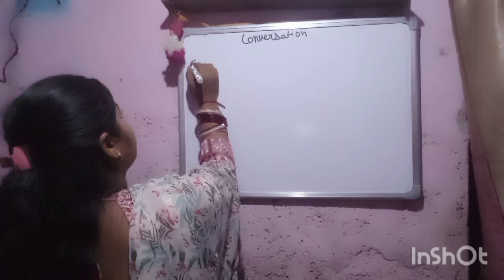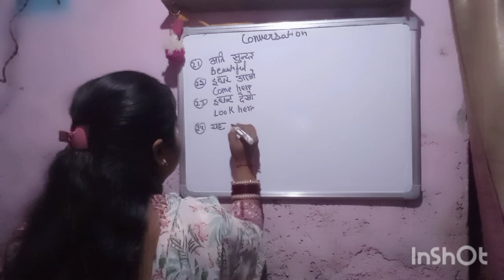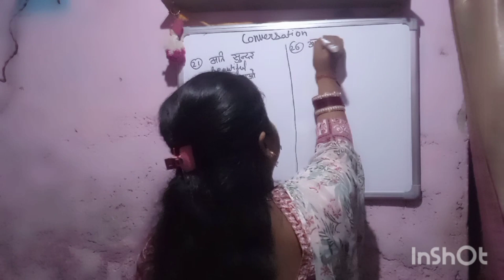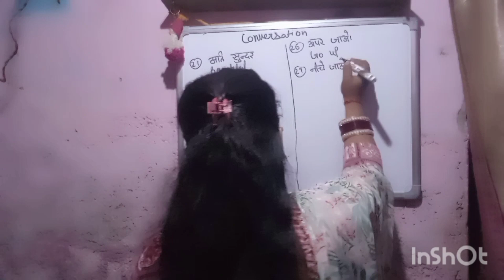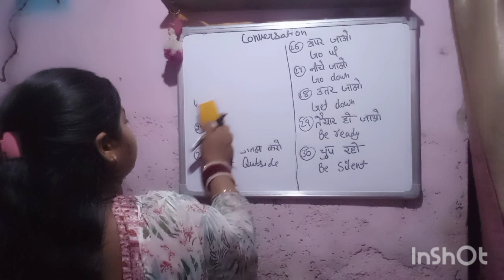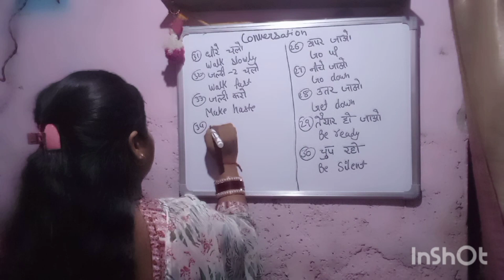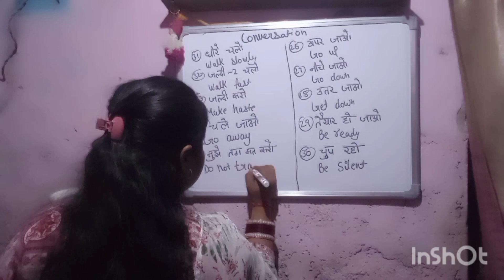conversation English to Hindi अंग्रेजी से हिंदी में बातचीत englishgrammar #@StudywithNeha12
conversations
conversation English to Hindi अंग्रेजी से हिंदी में बातचीत englishgrammar #@Nehawithstudy-cv7pc

english conversation
converser
english to hindi conversations
english conversation practice
english talking
speak english conversation
conversation exchange
english dialogue
daily english conversation
convo
topics for conversation
learn english conversation
language exchange
conversation meaning
english conversation for beginners
conversation meaning in hindi
english chat
spanish conversation
basic english conversation
japanese conversation
my language exchange
telephonic conversation
active to passive voice converter
conversationalist
english conversation topics
dialogue between two friends
conversation between two friends
conversating meaning
as per our conversation
english conversation dialogues
short dialogue
simple conversation in english
exchange rate meaning
segway in conversation
esl discussion
conversation example
daily conversation
basic spanish conversation
job interview conversation
active voice to passive voice converter
active to passive converter
small talk examples
phone conversation
spoken english conversation
teacher and student conversation
conversational meaning
esl conversation topic
small talk topics
daily conversation in english for speaking
conversation between friends
dialogue conversation
conversation meaning in urdu
esl conversation
casual conversation
a dialogue between two friends
spanish conversation practice
esl topics
english conversation pdf
job interview dialogue
short conversation
conversation between shopkeeper and customer
chinese converter
free talk topics
practice makes perfect english conversation
passive voice to active voice converter
easy language exchange
number to words converter indian rupees
conversation pronunciation
casual talk
as per discussion
hindi to english conversation
as per our discussions
english to spanish conversation
conversation topics for adults
formal conversation
speaking topics for beginners
conversation meaning in english
dialogue between shopkeeper and customer
conversation between two people
greeting conversation
100 short english conversation
esl speaking topics
informal conversation
conversation in malay
tandem language exchange
phonetic pronunciation converter
telephone conversation example dialogue
conversation English to Hindi bodyandhealth अंग्रेजी से हिंदी में बातचीत @Nehawithstudy-cv7pc
conversation English to Hindi englishgrammar Hindi translation for English #@Nehawithstudy